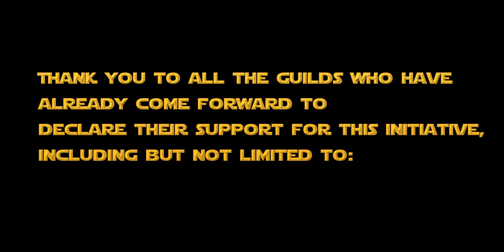The Fleet Roleplay Revival Project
For some time now, Both the Republic and Imperial fleets have been purely OOC locations. Sure, I'll admit, people RP on the Telos Shuttle/GavDaragon/Ziost Shadow/White Nova if their guild isn't lucky enough to have a nice, shiny, instanced flagship, but the main, beautiful, PUBLIC parts of both fleets - Vaiken Spacedock and Carrick Station, are symbols of woefully wasted potential.

No more, I tell you!

In an effort to link the galaxy together, using the fleets the way they were designed to be used - as Network Hubs - We're going to kickstart Vaiken and Carrick Roleplay.

Short term, what we want to do is arrange one, maybe two nights a week, where masses of roleplayers gather in character on the fleets to guide new members of our community into guilds which correspond to them, direct them to other roleplay hubs around the galaxy, forge inter-guild relationships which will hopefully go on to spark some collaboration events, advertise the joys of roleplay to our friends on the Progenitor who maybe haven't had a chance to experience it yet, and generally just have some fun while meeting new people.

Long term, it would be awesome if the community took this and ran with it, growing past those few odd days to make Vaiken and Carrick primary centres for the roleplay hub network on both factions.

We've already got representatives from multiple guilds in a skype chat to discuss how we're going to host this. Those guilds are as follows:

The Araquia Network
Halcyon Order
Clan Terrik
Infernal Enclave
Nexus of Ancients
House Raeth
The Vindicators Justice
The Blackscars
The Crypt
The Sith Dominion
The Dark Crusade
AOD
Elite Dalarian Assault Corps
The Tayvar Family
The Red Rose Syndicate
The Coruscant Guard
The Fortune Crew
Crimson Lance
The Solar Tides
The Sunrider Academy